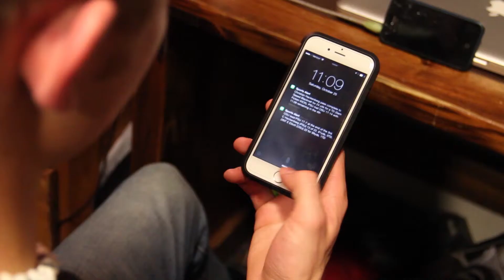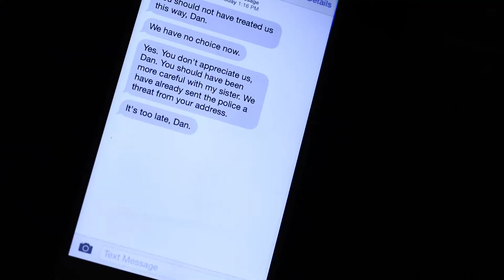Siri ously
Our 72 Hour film festival entry.